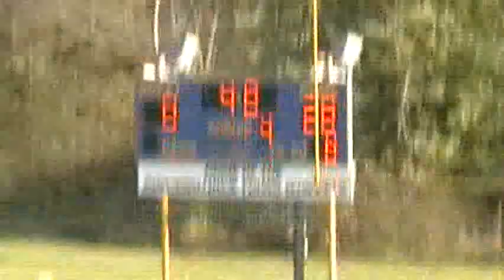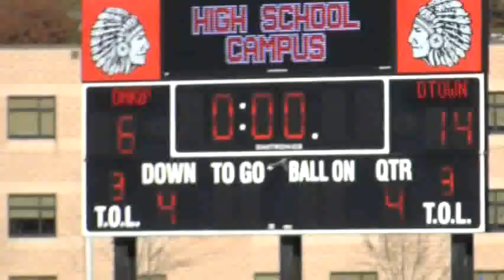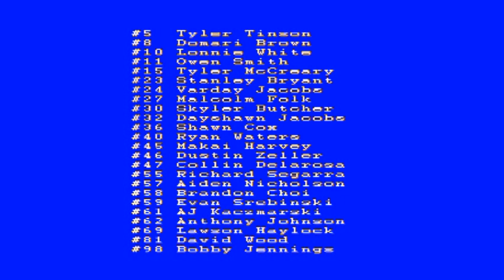Downingtown Young Whippets 80 lbs. Team Highlights (2011)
Highlights from the DYW 80 lbs. Team's Undefeated 2011 Bert Bell Championship Season